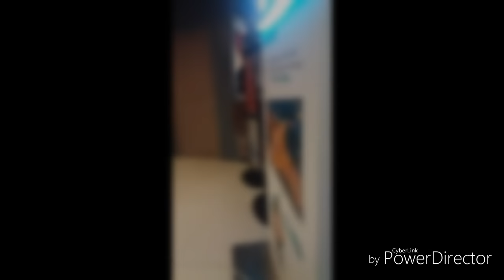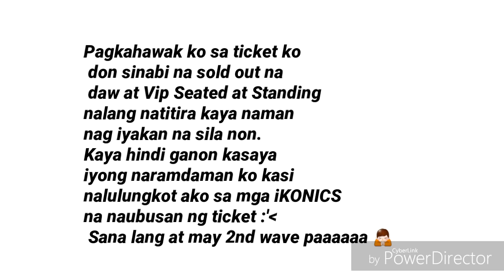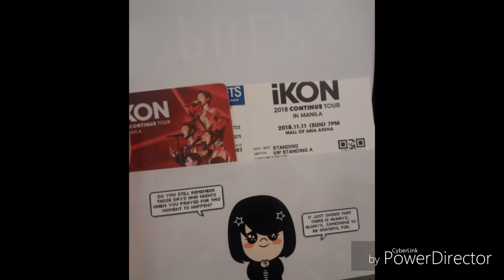(Vlog) iKON CONTINUE TOUR IN MANILA TICKET SELLING